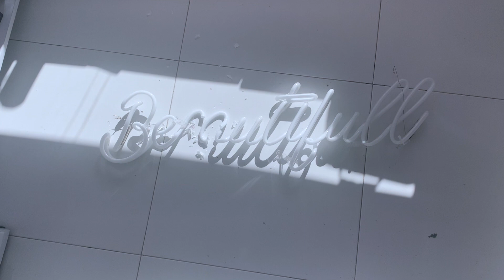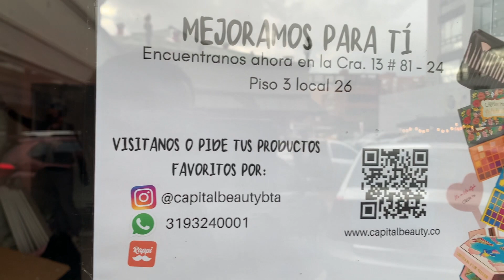VLOG ¿QUÉ PASÓ CON MI TIENDA DE MAQUILLAJE CAPITAL BEAUTY? I CAMI SANTAMARÍA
HOLA CHICOS ♥

El día de hoy les comparto el nuevo local de CapitalBeauty , les muestro el proceso de mudanza , nuestra experiencia como emprendedores, soñadores y esta nueva etapa que iniciamos en este nuevo lugar.
Sin duda es algo super personal pero me encanta compartir con ustedes el proceso de crear una empresa , dedicarle el tiempo, el amor y dedicación con la que hacemos todo  , como les cuento. en el video nosotros nos encargamos. de casi todo para minimizar costos y porque no , vivir la experiencia de una forma mas cercana , espero que les guste este video y sepan que paso con mi tienda de maquillaje , porque realizamos este cambio y vean también como quedo.

DIRECCIÓN: Cra 13 #81-24 - Soy Dinamic - Local: 26 ,